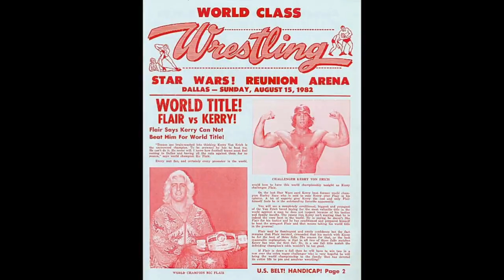A Trip Through The Territories: Central States Wrestling Kansas City (Ring Respect Radio)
As a Ring Respect Radio production the Video Bros have been delivering once a month their Trip Through The Territories series.  Each month the Video bros highlight and discuss a different territory of professional wrestling.  On this edition of A Trip Through The Territories, join The Video Bros as they roll through Kansas City, the territory infamously run by legendary wrestler Bob Geigel.  Find out the stars, the matches, the television, and all of the interesting events that made Central States Wrestling out of Kansas City have its place on the map.